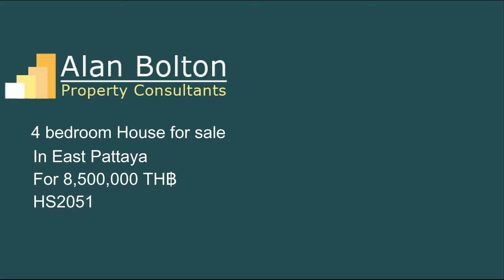House for sale in East Pattaya for 8,500,000 TH฿